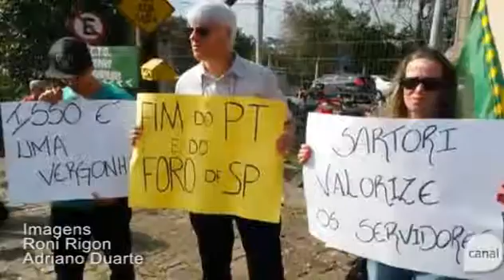Manifestantes trancam saída de viaturas da Brigada Militar em Caxias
Eles protestam contra o parcelamento dos salários dos servidores estaduais.